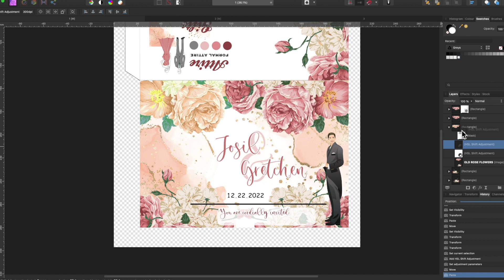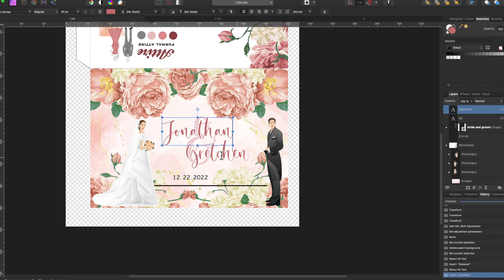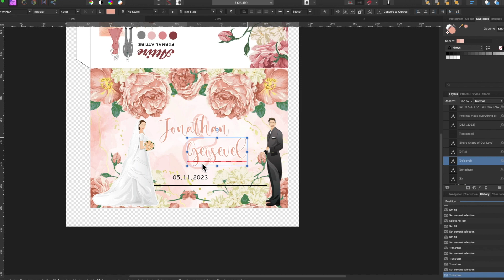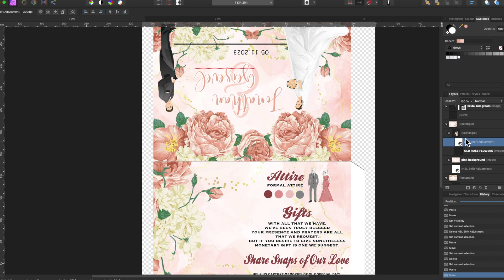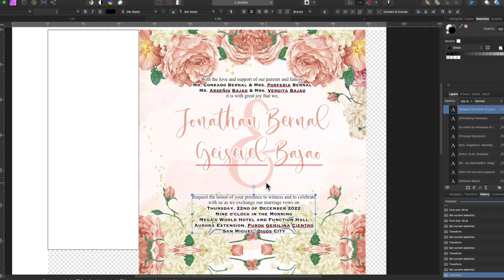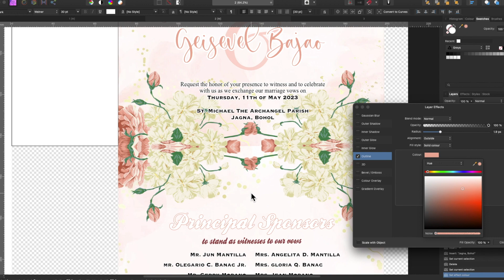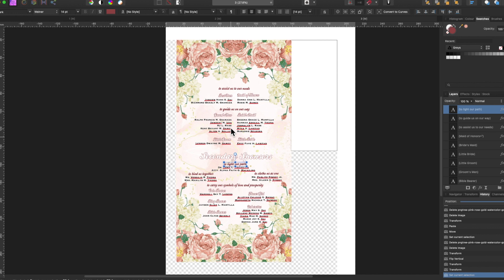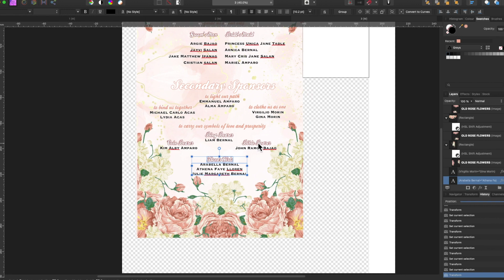PURCHASED WEDDING SLIDING INVITATION LAYOUTS | PEACH | THANK YOU SO MUCH ❤️ | Cassy Soriano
Let me show you how I created this super elegant WEDDING SLIDING INVITATION layouts that was purchased or availed by a client. Thank you so much for trusting me in creating such beautiful masterpiece for your event.